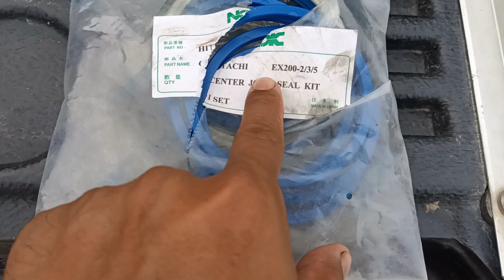How to fix no steering,Low power on travel issue on HITACHI EX200,Center/Swivel joint internal leak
No steering
No travel troubleshooting